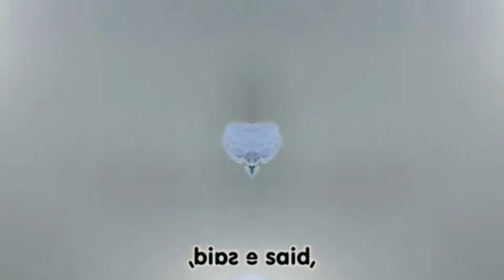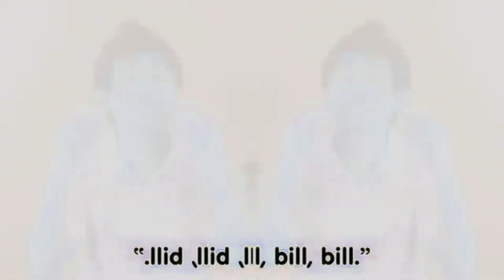Miss Polly had a Dolly Family Sing Along Muffin Songs In Field Day Major